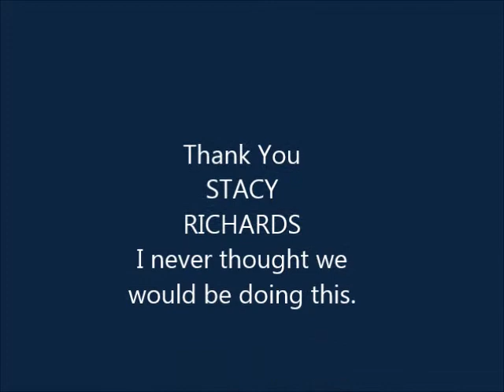Building Blocks grad